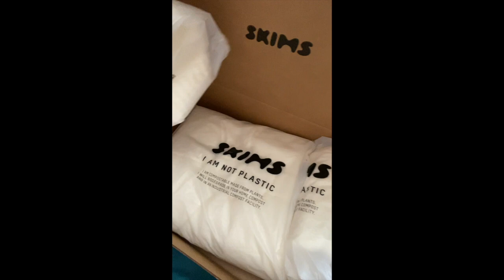Skims Cozy Collection in Bone Unboxing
Shop Skims Cozy Collection Here: @ions/lounge